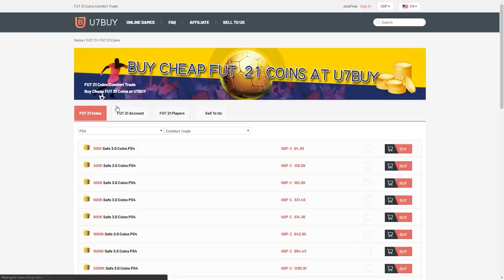THIS IS WHAT I GOT IN 20 OF THE 5x 88+ PACKS! FIFA21 ULTIMATE TEAM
Fifa 21, Ultimate team, 5x 88+ pack, 88+, x5, Pack, Upgrade, SBC, Pack Opening